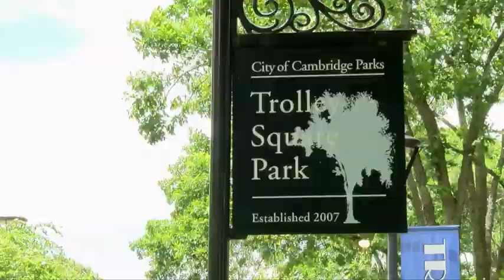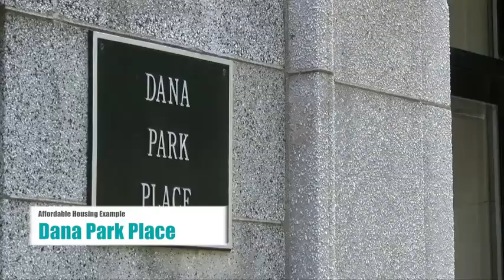Ask the City • Affordable Housing In Cambridge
Residents ask questions about affordable housing in Cambridge. Featuring Chris Cotter, Housing Director, and Antonia Finley, Homebuyer Coordinator of the Cambridge Community Development Department.